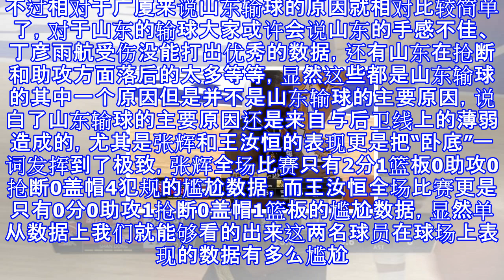山东惨败因2人“瞎打”全场0分0助0断0帽1板，硬生生让广厦给打爆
山东惨败因2人“瞎打”全场0分0助0断0帽1板，硬生生让广厦给打爆 CBA半决赛的比赛继续进行，广厦男篮坐镇主场迎来了山东男篮的挑战，显然这一场G6的比赛对于两队来说都非常重要，尤其对于广厦更是非常重要，因为一旦输掉这场比赛也就意味着本赛季的比赛结束。所以在这种情况下广厦从比赛开局就拿出了赢取比赛的决心，首节战罢广厦领先山东18分，次节战罢广厦领先山东27分。即便到了下半场虽然山东在进攻端逐渐找到了进攻的节奏并且不断的扩近比分，不过遗憾的是山东在上半场挖的坑实在是太大了，最终经过4节的激烈比赛广厦以117-96击败山东，将大比分扳成3-3，双方将会上演CBA季后赛历史上首次“抢七”大战。当然了...